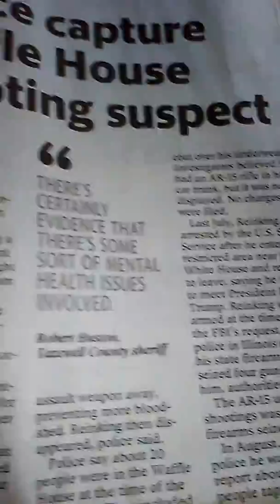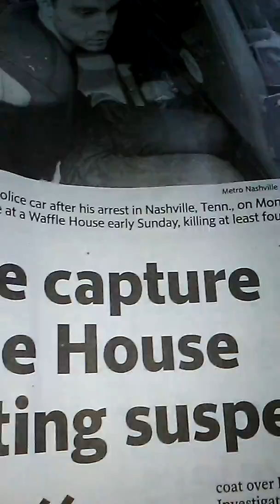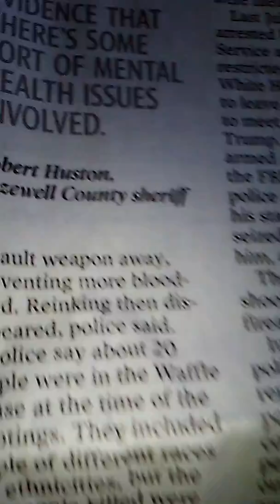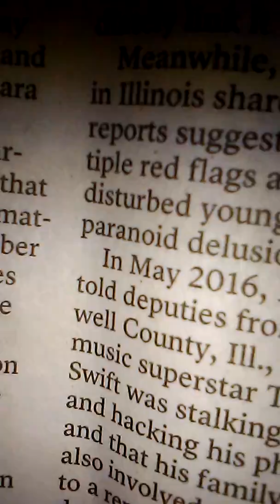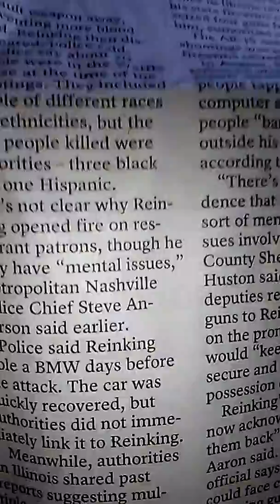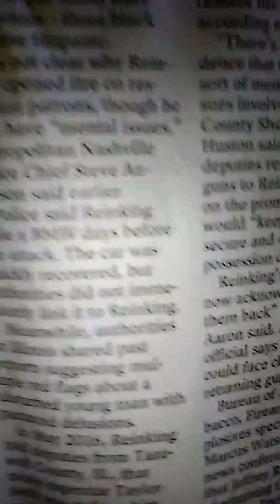experimented on?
the status  of this mk ultra mind control.   Dear heavenly  in jesus christs mighty name your son and our powerful saviour please forgive us our sins please protect us on the web with you mighty Angels on us it says in psalm 34 verse 7 please protect us from the kingdom of darkness if its your will in jesus christs mighty name i love thank you father for saving us through your mighty son jesus christ sacrifice praise jesus christ! amenin jesus christs name amen.